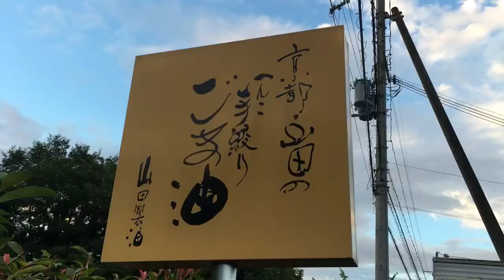へんこのごま焙煎職人（The roasting professional of the HENKO）｜ごま油の山田製油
へんこごま職人へのインタビュー映像です

京都府南丹市日吉町胡麻の地域に我々は胡麻工場を構えています！
そこでは当社の看板商品、一番絞りごま油を製造しています。

この胡麻工場の大槻工場長、口数は少ないものの、ごま、焙煎にかける想いは右に出る者がいないほど…

ごま油は炒り上がりのタイミングで香りが決まります。
しかし、炒り上がりはわずか1分
日々、気温・湿度などで変化するため、マニュアルはありません

伝統の味を守り続ける職人たちの様子を是非、ご覧ください！

▼へんこ社長が「カンタン男のごまレシピ」をご紹介！

▼2019年11月17日(日)放送 MBS 毎日放送『京都知新』

▼ごま油がもつ健康への影響を詳しく解説！
うわさのゆっくり解説【17時30更新】 さんの動画
【ゆっくり解説】スーパーのごま油はヤバイ!?手作りとのとんでもない違いとは【うわさのゆっくり解説】

うわさのゆっくり解説さん、ありがとうございます(^^)/

ごま通信

■山田製油 オンラインショップ
工場直送のできたてのごま製品を販売しております。